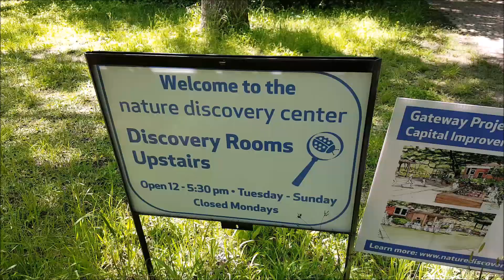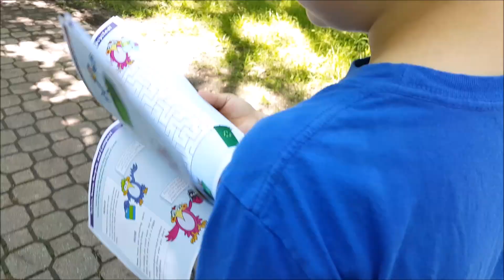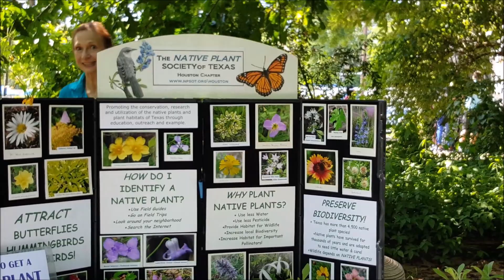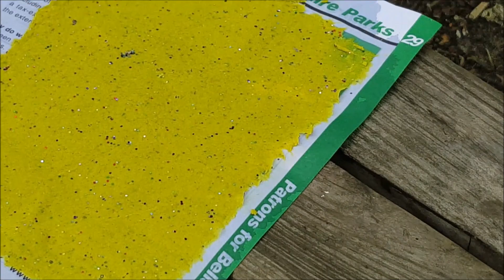Earth Day Vlog 13 - Christy and Debbie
We celebrated Earth Day by spending the day at Houston's Nature Center and enjoying the beautiful outdoors.